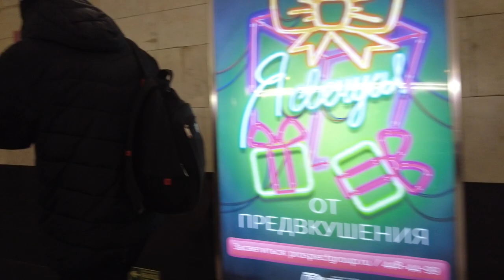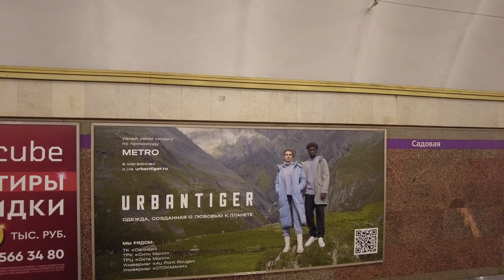Passengers in the St. Petersburg Metro. Subway ride, Hidden Camera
Hidden camera in the metro of St. Petersburg, a trip to the subway, a walk through the vestibules of the stations, a walk through the subway cars. Passengers in the metro of St. Petersburg, Russia.